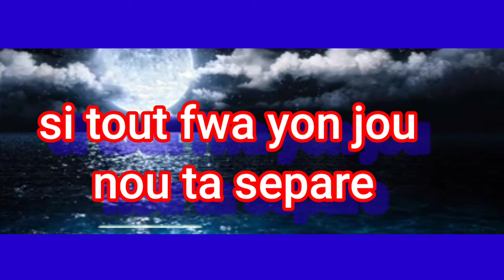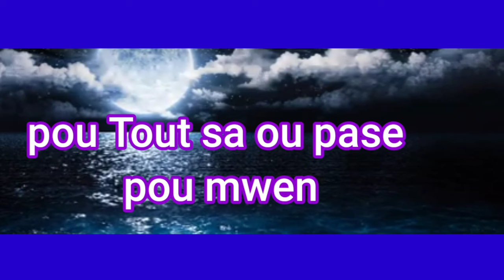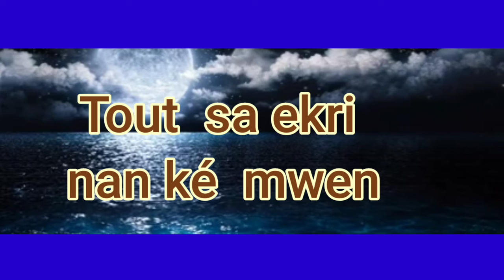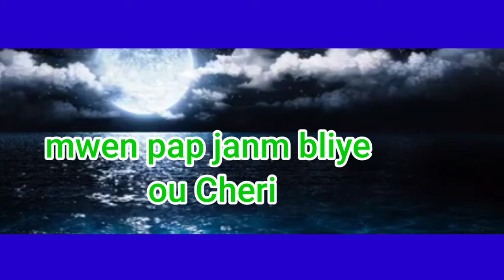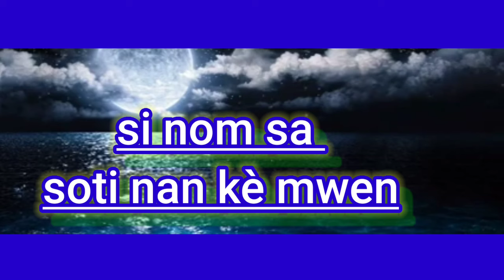beken mwen pap janm bliye ou Cheri (pawól)